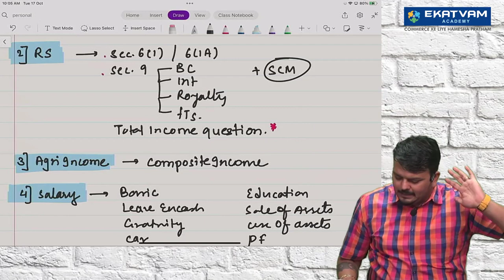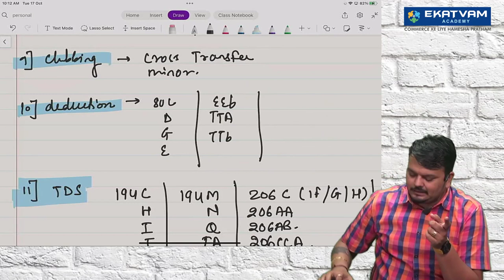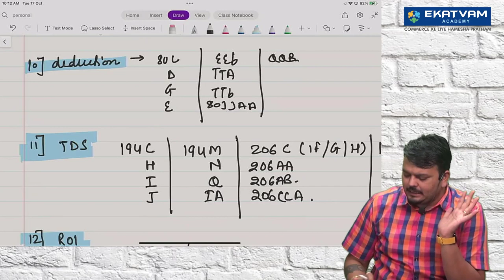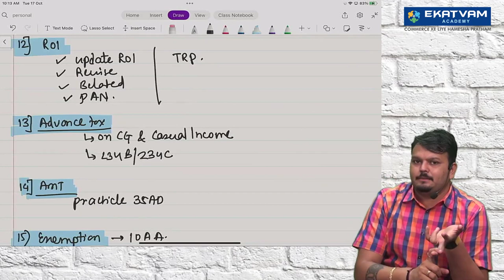CA Inter | CMA Inter ABC Analysis for Nov 23 - Dec 23 Exam by CA Vijay Sarda